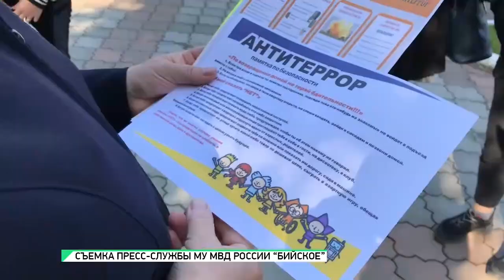Профилактическая операция "Твой выбор" в Бийске (Будни, 20.05.19г., Бийское телевидение)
Полицейские пообщались с бийскими подростками на тему ответственности за совершение преступлений и правонарушений экстремистской направленности. Беседы проходили в рамках профилактической операции «Твой выбор».